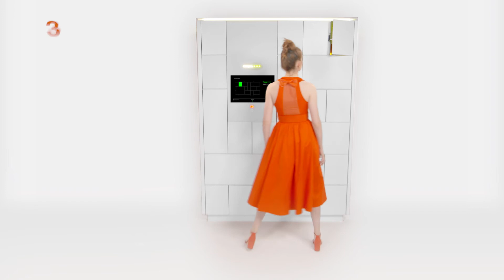Hoe online bestellen met Bringme